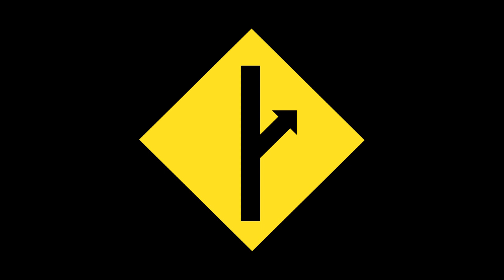Oprah sold an educated lie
contact phone to set up a 1 on 1 consult : ((1-on-1 For consulations calls) , chat , vent , testimonials , stories

3
bitcoin :3ALpHDW7ZX3TLTt2Utko8uufXgqxKC3YUK
ada :addr1v9cesvslk3qsxjzalxhyc6tnd50vxqmpywawefkszyexcwgfu25a6
algo :4WEJGFGAWDSNDAAGOKABSKUMPN3OAHZ7HLHBWTQGMDEGIMHQX7JVQW2N4Q\
eth :0x6E573f2e8A371c275877A50032Aed672E2a1DF71
doge :DCgLeA2bGTiQJBQCks8bvTU3dDZYCmWfH3

bitcoin :3ALpHDW7ZX3TLTt2Utko8uufXgqxKC3YUK
ada :addr1v9cesvslk3qsxjzalxhyc6tnd50vxqmpywawefkszyexcwgfu25a6
algo :4WEJGFGAWDSNDAAGOKABSKUMPN3OAHZ7HLHBWTQGMDEGIMHQX7JVQW2N4Q\
eth :0x6E573f2e8A371c275877A50032Aed672E2a1DF71
doge :DCgLeA2bGTiQJBQCks8bvTU3dDZYCmWfH3